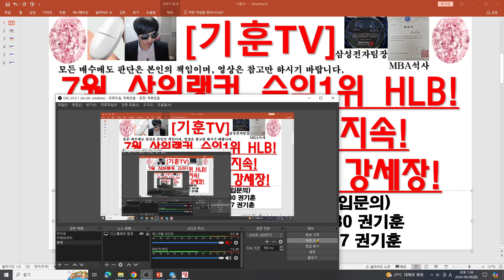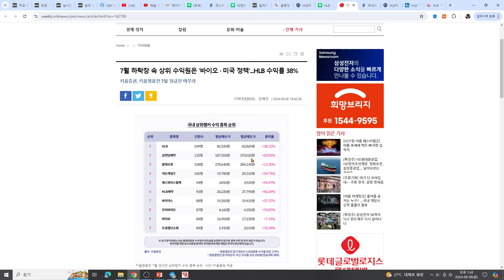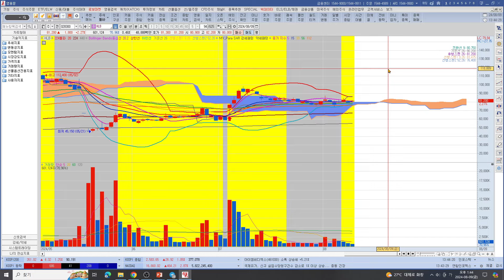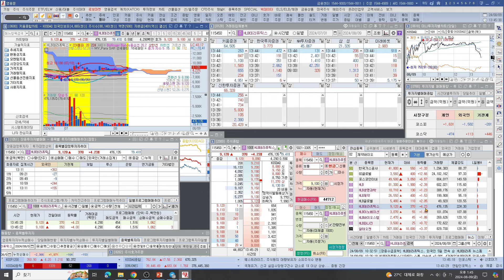[주식투자]HLB(월 상위랭커 수익1위 HLB!8월,9월 기대감 지속!미증시영향 기술주 강세장!)